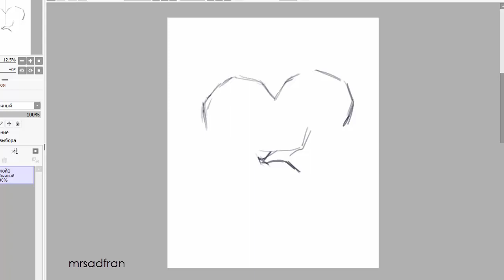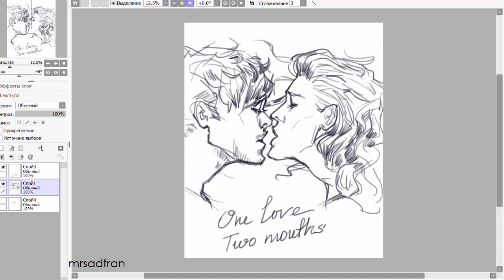Larry sweater weather || speed painting